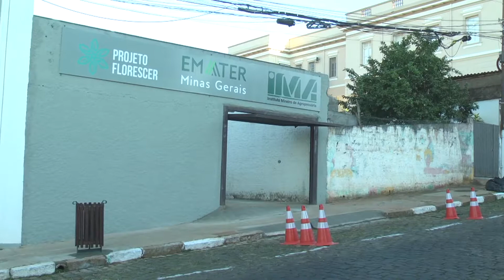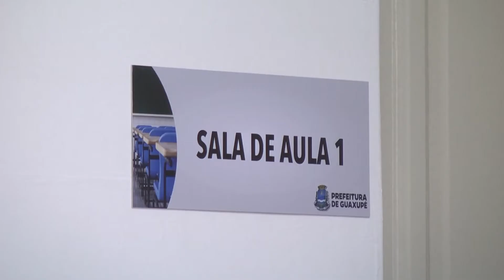Nova sede da Sec. Mun. de Desenvolvimento Econômico e Meio Ambiente é inaugurada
A Nova sede da Secretaria Municipal de Desenvolvimento Econômico e Meio Ambiente passa a funcionar no prédio da antiga Academia de Comércio São José. Além da secretaria, diversos outros serviços serão oferecidos à população no local.